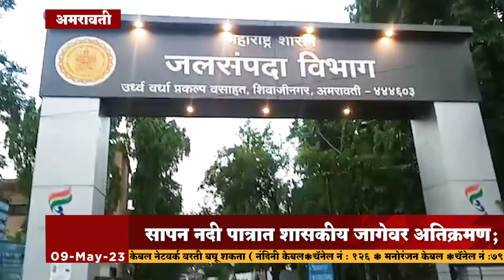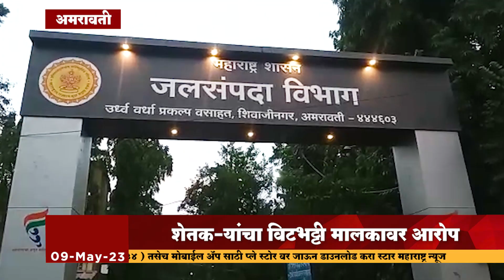अमरावती - सापन नदी पात्रात शासकीय जागेवर अतिक्रमण;शेतकऱ्यांचा विटभट्टी मालकावर आरोप